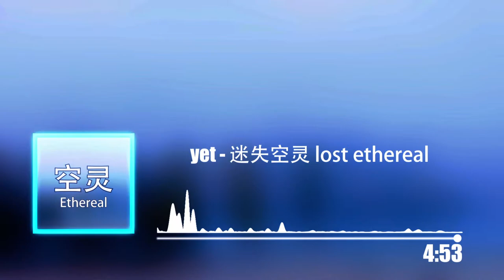yet - 迷失空灵 lost ethereal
So i remaked my previous song called "迷失东方 lost eastern"
and i decided to change it to "迷失空灵 lost ethereal"
this is the full version yeah and i hope you like it :D